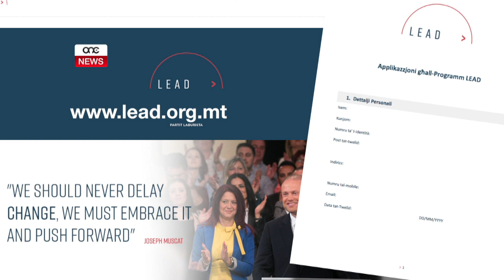SEJĦA ĠDIDA GĦALL-PROGRAMM LEAD.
ONE.COM.MT - Il-Partit Laburista nieda sejħa ġdida għall-programm LEAD. Nisa li jixtiequ jidħlu fil-politika jistgħu japplikaw sabiex jipparteċipaw fil-Programm Lead. L-għan ta’ dan il-programm huwa li jħejji bl-aqwa mod lill-parteċipanti u jsaħħaħ il-preżenza femminili fil-kandidatura tal-Partit Laburista għall-elezzjonijiet fil-livelli kollha tal-politika.